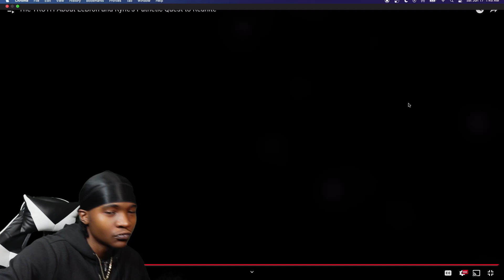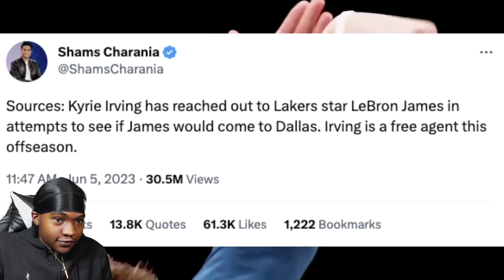LeBron Fan REACTS The TRUTH About LeBron and Kyrie's Pathetic Quest to Reunite